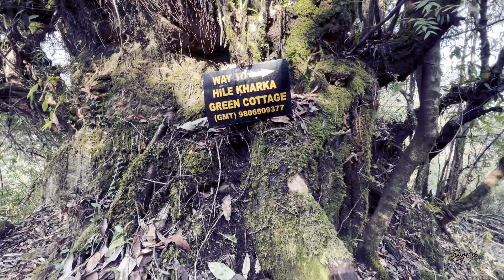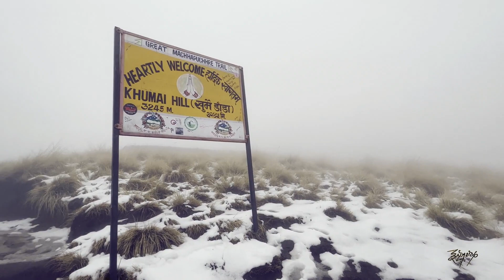Khumai Danda || Great Machhapuchhre Trail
If you love snow and the mountains, you'll love this one.
Khumai Danda Trek, Great Machhapuchhre Trail, is one of the best shortest trekking routes of Nepal and is located at a lower elevation (3245 m). The highest peak, Korchan, is located just at 3682 m height. Therefore, it is the best trekking route for beginners and everyone as it is a short route and is located at a lower altitude. Sunrise and sunset view is appealing to the eyes of trekkers. The place has its own charm according to the various season. The different colors of rhododendron blooms in spring, the heavy snowfall during winter beautifies the land, the greenery of monsoon, and the crystal clear mountains view in autumn attracts trekkers from different parts of the world.

If you plan to visit Khumai Danda, these contacts will be helpful
     Green Cottage, Khumai
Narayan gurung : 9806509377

                            TRAVEL ITINERARY, KHUMAI DADA

DAY 1: Pokhara to Khumai Dada
Pokhara to Sari Pakha via hired Jeep (1.5 hrs), bike (1hrs)
Saripakha to Hile Kharka (2.5 hrs Trek)
Hile Kharka to Khumai Dada by walk (6 hrs Trek)

DAY 2: Khumai to Pokhara
Khumai Dada to Hile Kharka (5 hrs Trek)
Hile Kharka to Sari Pakha (2 hrs)
Sari Pakha to Pokhara via hired Jeep (1.5 hrs)

                                               Hope you will enjoy this video. Thank you.